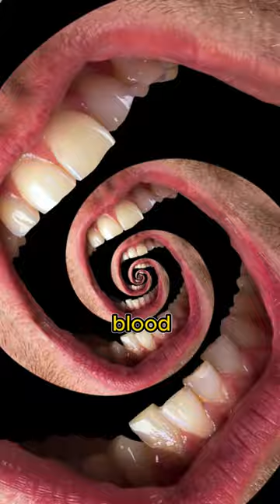Why Do We Get "Brain Freeze" From Ice Cream?🧠🥶